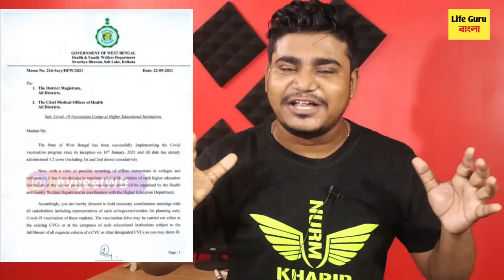নতুন নিয়ম :স্কুল-কলেজ জন্য গুরুত্বপূর্ণ তথ্য : West Bengal school college university opening news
সুখবর: অবশেষে স্কুল কলেজ খুলছে / WEST BENGAL SCHOOL COLLEGE REOPENING NOW /School college reopening date in west bengal / madhyamik and hs exam 2022 cancelled / higher secondary West Bengal School reopen / West Bengal School opening date/West Bengal College opening date/West Bengal college reopen/ West Bengal school college reopen

makaut notice
makaut semester
makaut news
ugc guidelines
makaut
calcutta university
kalyani university
burdwan university
madhyamik 2021
uccha madhyamik 2021
west bengal college reopen news
west bengal college reopen date
west bengal school college reopen
west bengal school reopening date
west bengal college opening date
problem after reopening school college
west bengal school news,college kobe khulbe

makaut notice
makaut semester
makaut news
ugc guidelines
ugc news
ugc updates
makaut
calcutta university
kalyani university
burdwan university
madhyamik 2021